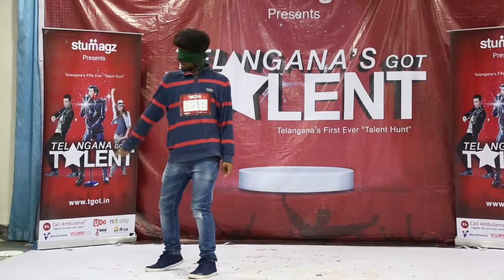Vamshi Dance || Telangana got talent || TGOTE085